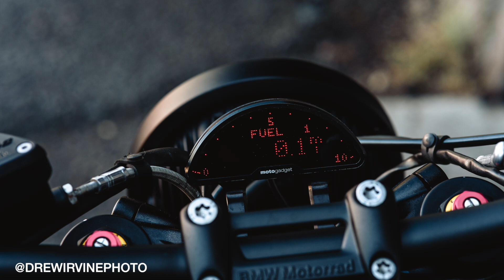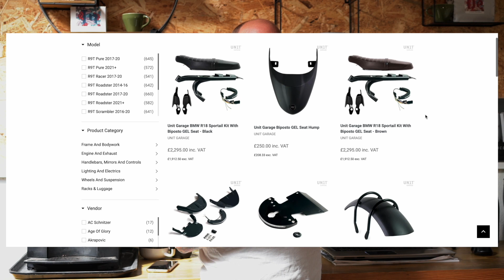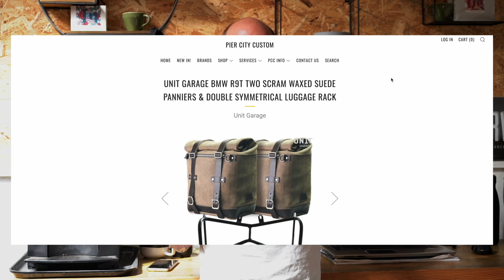PIER CITY CYCLES VIDEO DIARY EPISODE #10 - SEPTEMBER '22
Welcome to the Pier City Video Diary! We wanted to bring you into the workshop to see what projects we're working on, give you some tips that we've learnt on our R9T customisation journey and also to let you know what makes us tick.

Coming in hot off the back of our August Diary, we're back for September with the start of two glorious new builds, more events, new R9T & R18 parts and a new in-house dirt bike! Come check out one of the most expensive parts we've ever fitted to a bike...

Events;
17th September - DTRA at Greenfield Dirt Track, Lincs.
18th September - Goodwood Revival with Barebone Distribution
24th September - *CANCELLED* Bahnstormer Maidenhead *CANCELLED*